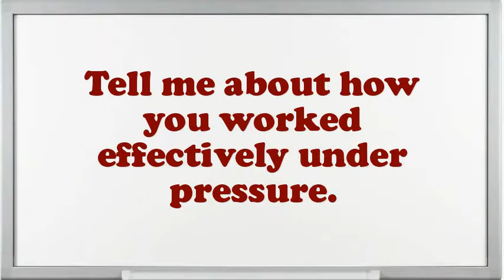Painter Interview Questions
Interview Questions for Painter.What are you doing if you worked as an Painter?What makes your comforts about an Painter position?What steps do you follow to study a problem before making a decision?What was the critical condition you have experience as an Painter?What achievements have you gained working as an expertise Painter?